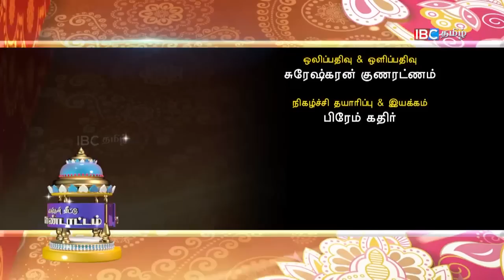Sutharshan Bhavani Wedding | Engal Veetu Kondattam | Ep 13 | IBC Tamil TV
Engal Veetu Kondattam - Marriage - Episode  13

This TV show Engal Veetu Kondattam by IBC Tamil Network gives a quick look into the wedding preparations of Tamil People who lives for from mother countries. Engal Veetu Kondattam gives preview of the rituals, marital vows, guests, clothes and food at their wedding ceremonies.

In this episode we have IBC Tamil's anchor Sutharshan & Bhavani Couples.

Show : Engal Veetu Kondattam

Episode : 13

Couples : Sutharshan & Bhavani

Duration : 42:21

It is an IBC Tamil Production.